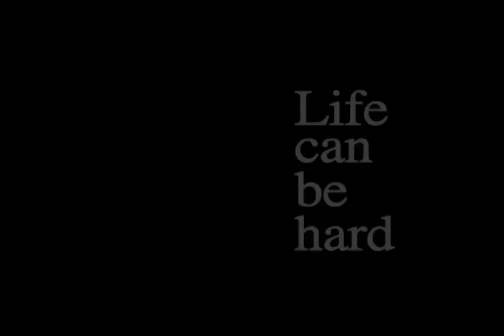The Sensation of Sight Movie Trailer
i edited this trailer for my demo.  it's an amazing movie.  everyone should go see it when it comes out in theaters, which i think will be coming out in NYC soon.